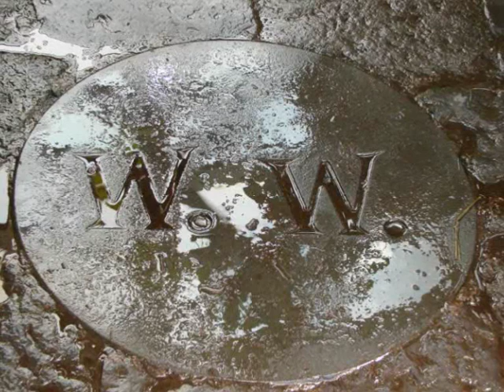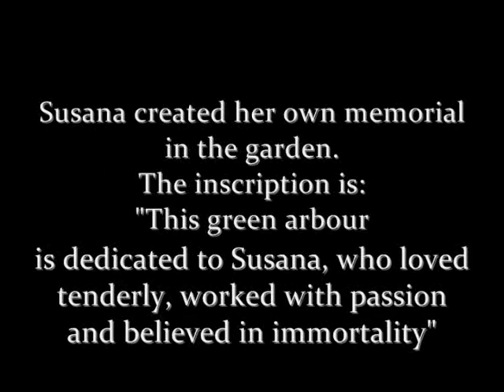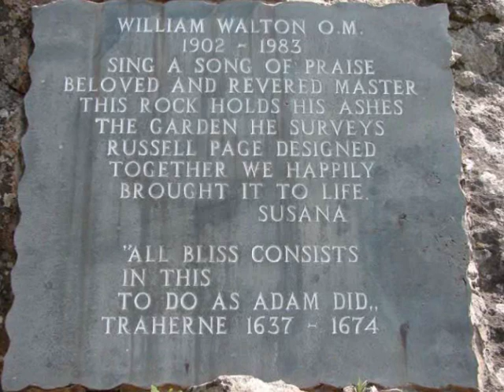La Mortella (Ischia) | I Giardini di Sir William e Lady Susana Walton | Spitfire, Greensleeves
La Mortella (I Giardini di Sir William e Lady Walton / Ischia)
La Mortella (The Gardens of Sir William and Lady Walton / Island of Ischia - Italy)

- Greensleeves, by King Henry VIII :
1) performed by David Nevue
2) performed by King's Singers

La Mortella - il luogo dei mirti - è un giardino tropicale ed esotico rinomato in tutta Europa. Di proprietà del compositore inglese Sir William Walton e di sua moglie Susana, fu originalmente disegnato dal paesaggista Russell Page ed aperto al pubblico solo nel 1991. William Walton venne ad abitare ad Ischia con la moglie argentina Susana subito dopo la seconda guerra mondiale, e nel corso degli anni i due intrattennero molti ospiti illustri, incluso Laurence Olivier, Vivien Leigh, Terence Rattigan, Maria Callas. Del resto l'isola di Ischia, nella Baia di Napoli è stata in generale e per molto tempo un rifugio per artisti, musicisti, scrittori e personaggi del cinema.  Il giardino può essere visitato durante i mesi da aprile a novembre.

'La Mortella'  (= the place of the myrtles, in neapolitan language)  is a tropical and exotic garden renowned throughout Europe. Estate of the English composer Sir William Walton and his wife Susan, was originally designed by landscape architect Russell Page and open to the public only in 1991. William Walton came to live in Ischia with his argentine wife Susana just after the Second World War, and over the years, they gave hospitality to many famous personalities, including Laurence Olivier, Vivien Leigh, Terence Rattigan, Maria Callas. Besides the island of Ischia, in the Bay of Naples, was in general and for a long time a refuge for artists, musicians, writers and movie stars. The garden can be visited from April to November.